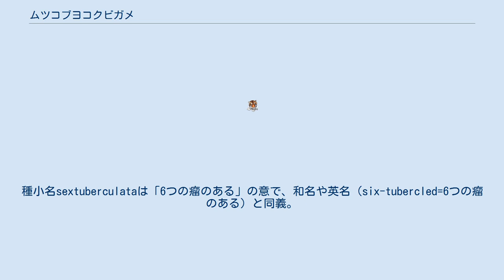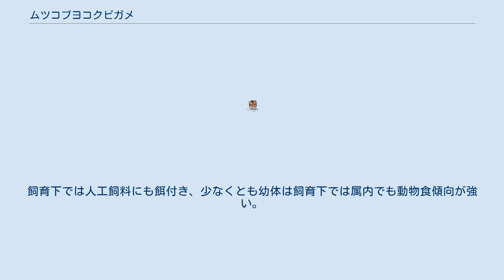ムツコブヨコクビガメ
ムツコブヨコクビガメ（六瘤横首亀、学名：Podocnemis sextuberculata）は、ヨコクビガメ科ナンベイヨコクビガメ属に分類されるカメ。
 コロンビア南東部、ブラジル北部、ペルー北東部のアマゾン川水系 最大甲長31.7cmとナンベイヨコクビガメ属最小種。
背甲はややドーム状に盛りあがり、上から見ると卵型。
背甲の色彩は灰褐色一色。
腹甲の色彩は淡黄色や緑褐色。
 頭部の色彩は緑褐色や暗褐色。
 幼体は後部縁甲板が鋸状に尖り、腹甲には左右に3つずつ瘤状の突起がある。
種小名sextuberculataは「6つの瘤のある」の意で、和名や英名（six-tubercled=6つの瘤のある）と同義。
また吻端や側頭部に淡黄色の斑紋が入る。
成長に伴い縁甲板の突起や腹甲の瘤（胸甲板では残る個体が多い）、頭部の斑紋は消失する。
 河川などに生息する。
 食性は雑食で、水草、魚類、貝類などを食べる。
成長に伴い植物食傾向が強くなる。
川岸や中州に、1回に7-22個の卵を年に2回に分けて産む。
 生息地では卵も含めて食用にされる。
 食用の乱獲やペット用の採集などにより生息数は激減している。
流通はまれ。
低温に弱いため水中にヒーターを設置して保温し、陸場には局所的で水に強い暖房器具を照射して体を温め皮膚や甲羅を乾かすことのできる環境を作る。
飼育下では人工飼料にも餌付き、少なくとも幼体は飼育下では属内でも動物食傾向が強い。